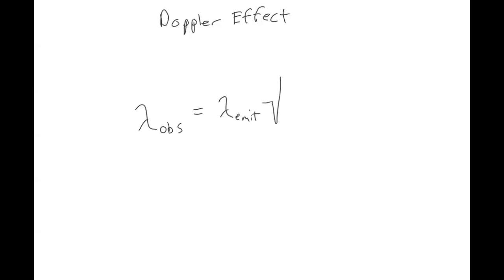Introduction to Special Relativity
There are some interesting consequences when things travel with a speed that is close to (or equal to) the speed of light.  The study of these consequences are Special Relativity, formulated by Einstein in the early 20th century. In this video I cover some of the basics of special relativity including: time dilation, length contraction, inertial reference frames, Lorentz transformations, energy and momentum, and the Doppler shift for light.  This is just a brief introduction to these topics, which require more advanced mathematics to understand and appreciate fully.